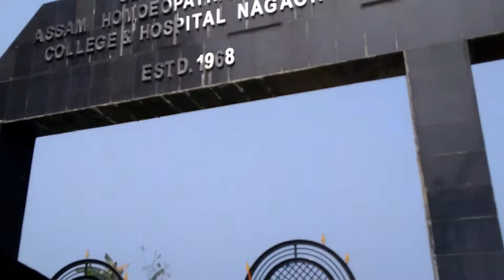Homoeopathic doctors and students want justice